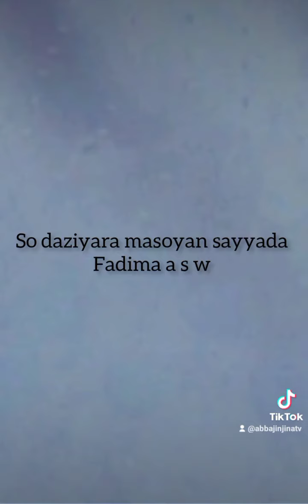fadima fadima ce.